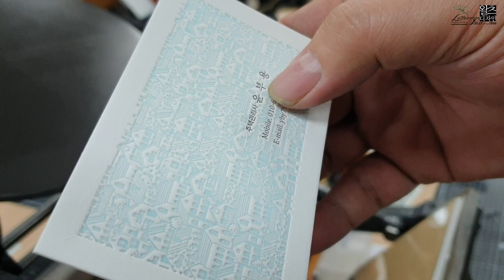Creating a luxurious business card by letterpress printing production video.레터프레스 고급명함 만들기 영상.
전체 바탕인쇄로 고급스럽고 독특한 레터프레스 명함을 제작했습니다.